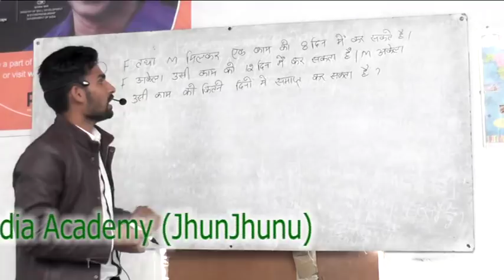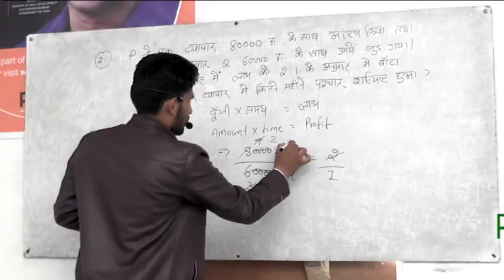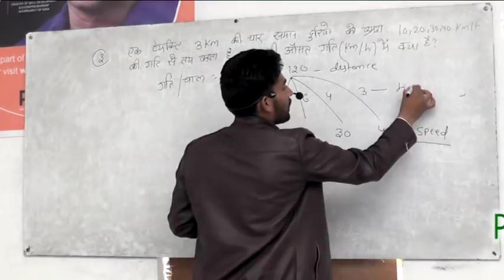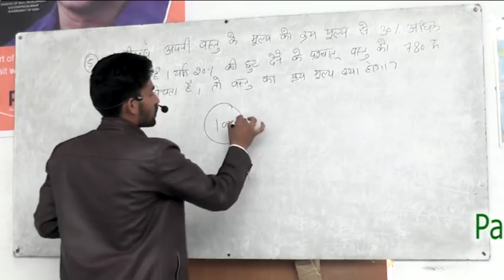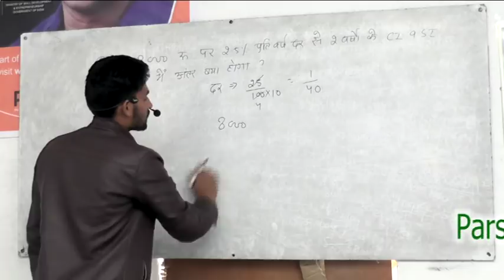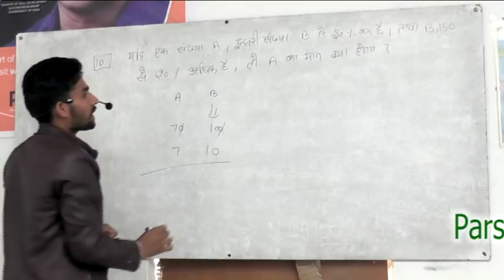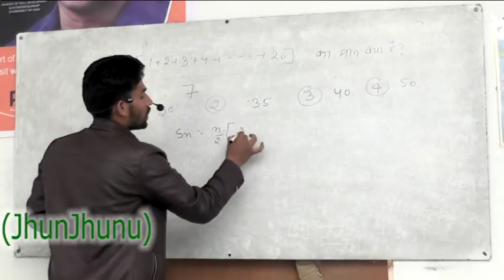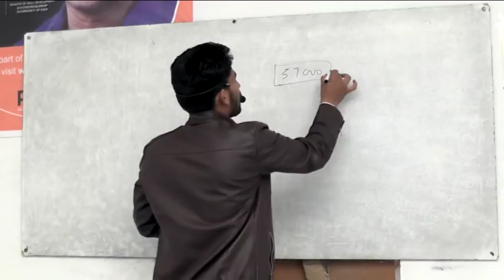Delhi Police Maths Paper Solution By Amit Sir | Fi-zix Point | Gudha-Gorji Rajasthan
Delhi Police Maths Paper Solution by Amit Sir From Fi-zix Point Gudha-Gorji Jhunjhunu Rajasthan.
A unique defence academy for Navy(SSR & AA), Air-Force X & Y Group. Under the guidance of well qualified faculties.
Mr. Tejpal Singh        -    English & Group Discussion
Mr. Ankur Kumar       -    Physics & General Science
Mr. Amit Kumar         -    Maths for Y Group
Mr. Rakesh Kumar    -    Maths for X Group
Mr. Upen Tiwari         -    Reasoning & Group Discussion
Mr. Prahlad Singh     -    Maths & Problem Discussion Counter
Mr. Mukesh Kumar   -    GK ( Rajasthan & India )